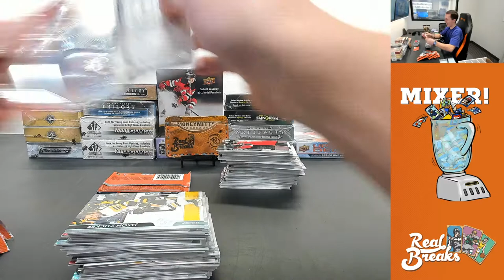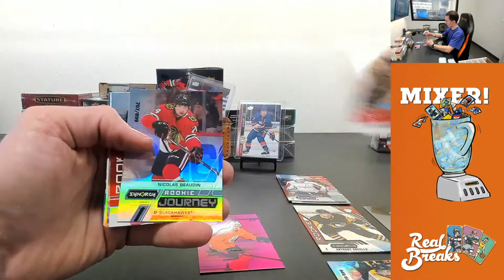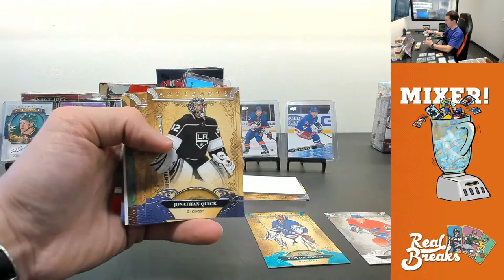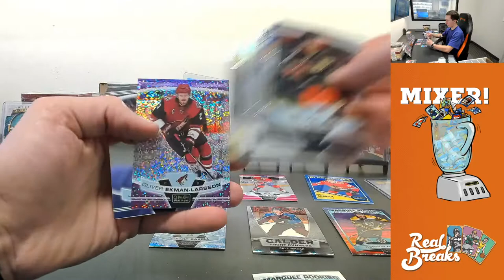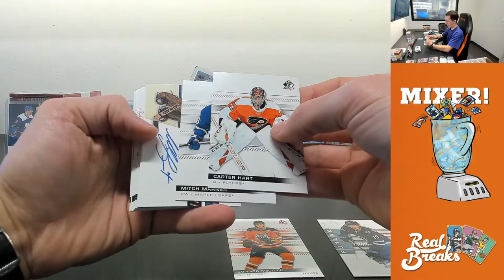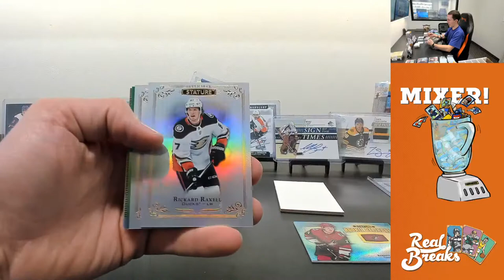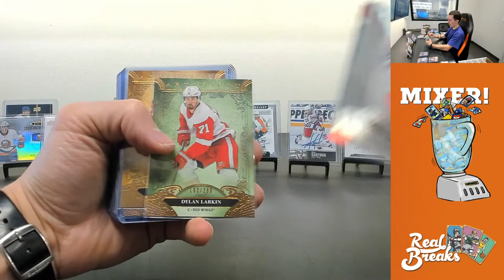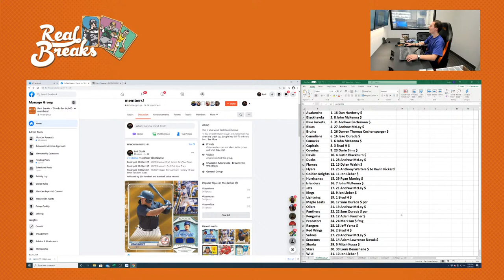Upper Deck Hockey High-End Mixer #1 (1/27/21)